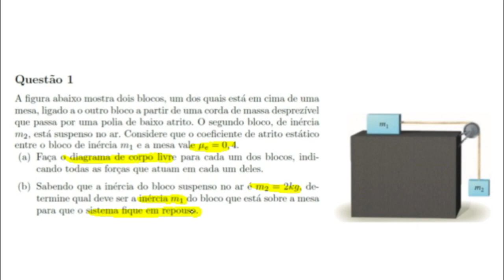F 128: Forças (problema 01)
Exemplo de um problema envolvendo forças entre blocos.